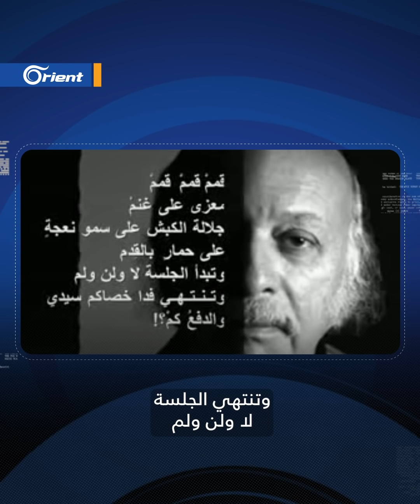عذّبته إيران ونُفي من العراق وهرب من السجن عبر نفق.. مسيرة "مظفر النواب" أكثر الشعراء إثارةً للجدل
تُوفي الشاعر العراقي الكبير "مظفر_النواب" بعد مسيرة طويلة قضاها ملاحَقاً متمرّداً، عُرف شعره السياسي في البلاد العربية وكان لشعره الغزلي نكهة خاصة باللهجة العراقية